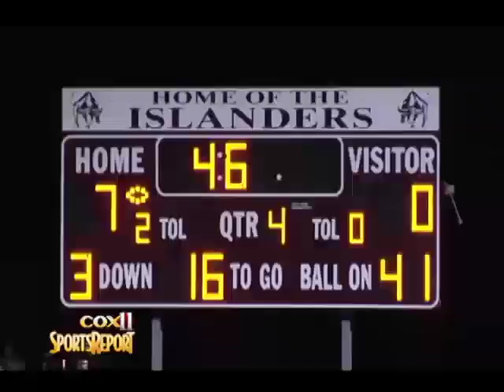Southampton @ Poquoson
Poquoson takes the Division 3 quarterfinals.